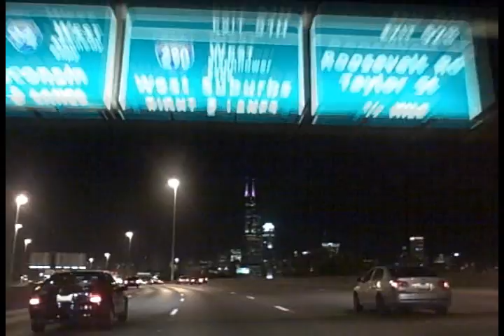"WATER" BOOGIE MAN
"WATER" BOOGIE MAN OFF HIS MIXTAPE. VIDEO BY JVC CHI-ROCK NATION CHAPTER ONE.
Water grew up on the South side of Chicago near 80th & Drexel where I attended Hales Franciscan High School and graduated as Valedictorian in 2002. I studied at abroad in Cambridge, England the summer after my freshman year in College at the University of Wisconsin-Madison. I received my Bachelors in Business Management in 2007.
I got into music because of my Father and older cousin. They taught me the great value and principle of instruments and harmonies; combing them created good music. My cousin introduced me to Hip-Hop at the age of eleven, so in sixth grade I began to write rhymes. There were 5 main artists who inspired me, Bone Thugs, Nas, Tu-Pac, B.I.G and Twista.
I began recording music in my senior year of high school. In college, I continued to make music, but it wasn't a primary focus since I was playing football and focusing on my studies. When I could no longer play ball due to a heart diagnosis that was the point that I dove into music and it saved my psyche. My mentality was struck hard due to the change in my lifestyle; music was therapy for me.
When I graduated from Wisconsin in 2007, I came back to Chicago and pursued my music more seriously. During the entire month of August, 2010 I was in the hospital fighting a severe heart condition where I had nearly lost my life but I survived and began to write once again.
Today, currently working as an 8th grade Math teacher on the South-side of Chicago. Every day, I mold the future through impacting my students' views and understandings. I foster creativity, develop character, give students lenses with which to view the world and provide students with the skills they need to reach their potential and lead productive lives.
Furthermore, I'd like to thank God, my Mom and Dad and all my fans for continuing to listen to my music. Thank you all!

Many thanks to: Sound Scandal Music Group, Chi-Rock Nation, Zulu Nation, Ill-State Assasins and the world-wide X-Men crew.

"My music is heart music. It comes from the heart and its going to hit you in the heart. It's undeniable!" -Water.